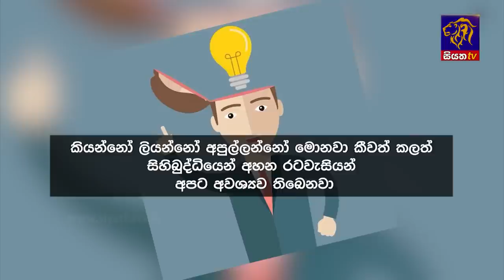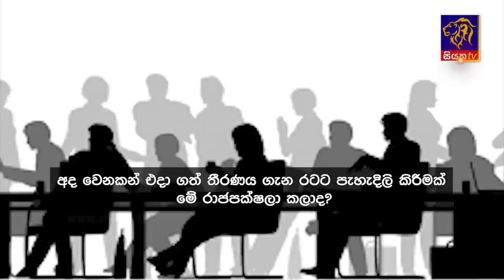Siyatha News | 06.00 AM | 11 - 07 - 2023 Siyatha News